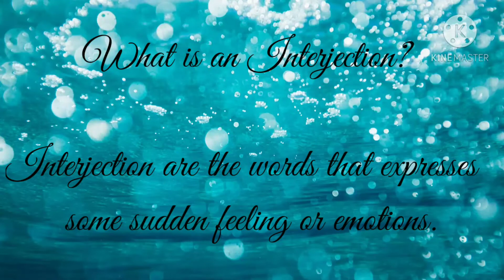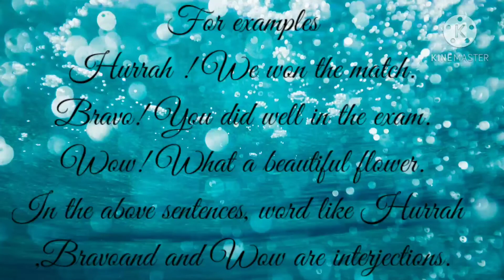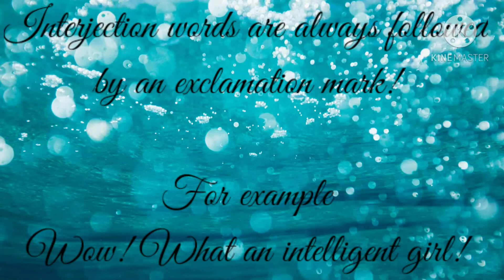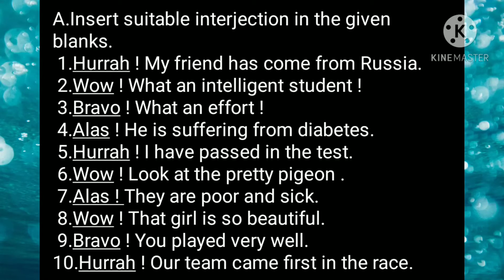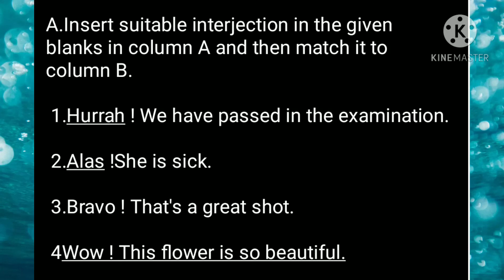Class 2, English Grammar, Chapter 21, Interjections by Swati Malik